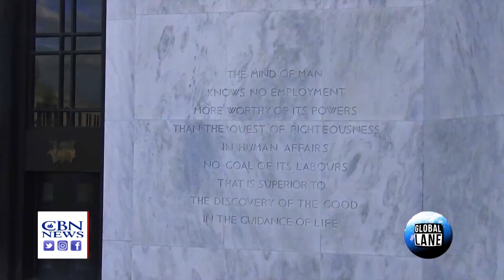Eastern Counties Say Bye-Bye Oregon, Hello Idaho | On the Homefront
A growing grassroots movement. Oregon counties want to bid bye-bye to the Beaver State. Hello Idaho? What are the chances? Mike McCarter gives the latest.